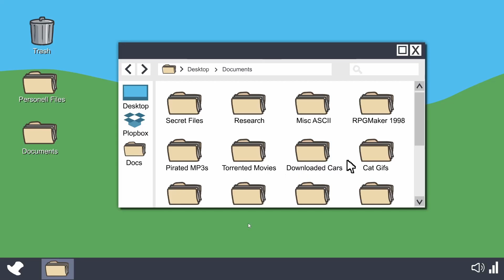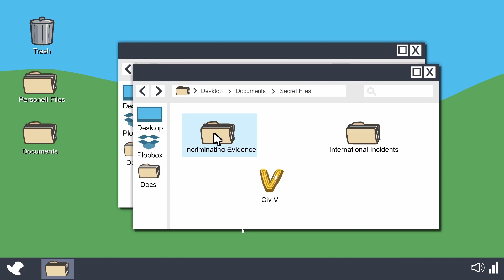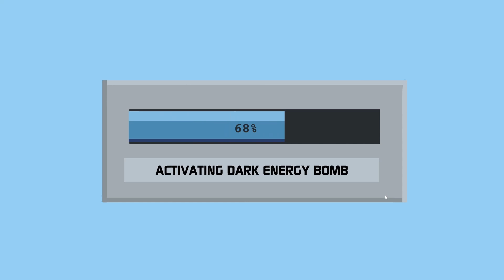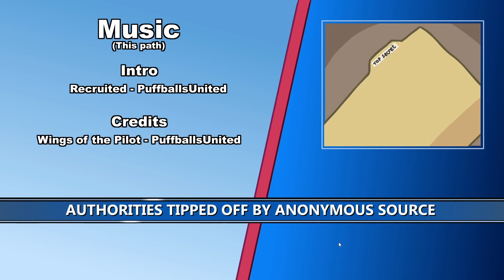We Have A Plan? - Infiltrating The AirShip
Today we Infiltrating the tophat clan's maze of an airship with all mean's of Henry style ways of breaking in, but who do or what do we use our skill's to help.